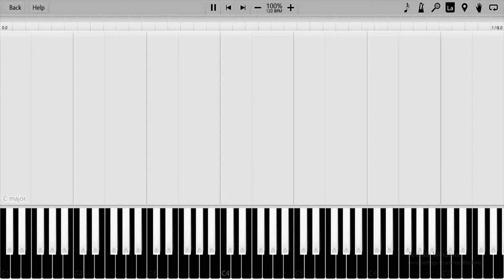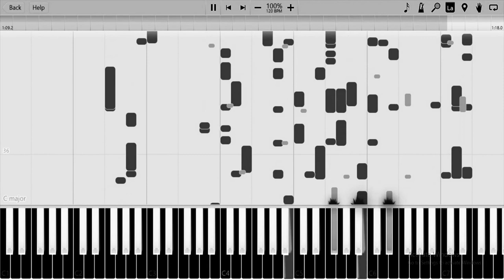Snail Bob 1 Main Theme But It's In G Major